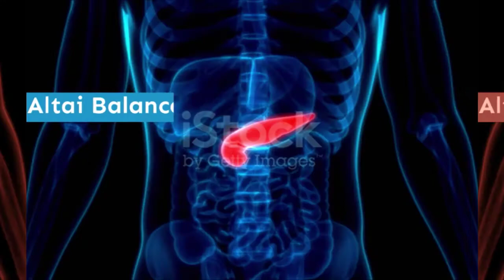Altai Balance Review 👌| Blood Sugar Supplement [Honest]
Reviews

Altai Balance is an all-natural formula that keeps your blood sugar underneath control. It is created from a combination of nineteen ingredients with essential plant extracts and powerful nutrients.

Altai Balance may be a completely natural answer that works with a distinctive combination of botanical blend of plant-primarily based nutrients and herbal compounds.

With the effect of using the Altai Balance formula, you will get the chance to measure a pain-free life and keep the blood sugar level underneath control.

Altai Balance This formula can quickly establish the blood sugar worries and reversing them to achieve long-lasting results at intervals a short few days.

Altai Balance is a complicated blood support formula that is jam-choked with actual ingredients in controlling blood balance.

Altai Balance all-natural supplement targets your blood sugar levels with an intensive list of 19 super plants primarily based herbal ingredients.

The proprietary blend of added ingredients that addresses insulin resistance. This completes the all-natural formula that has herbal extracts that include nineteen exclusive ingredients.

Altai Balance one blood support formula that helps in managing your blood sugar levels naturally. It controls insulin resistance and prevents your blood sugar levels naturally.

Altai Balance formula includes all-natural plant extracts that control rising blood sugar before it’s too late. This incredibly effective blood sugar formula includes all-natural remedies that employment effectively.

Altai Balance is an all-natural advanced formula that controls diabetes and keeps blood sugar levels in check. It addresses the taxing hormonal cycle that is referred to as insulin resistance. The all-natural ingredients used in this product will reverse the consequences of aging and keep diabetes beneath control by serving to to form unbalanced blood sugar levels manageable.

Altai Balance has proven supplement targets the unbalanced blood sugar root cause with the combination of all-natural ingredients. Altai Balance blood sugar formula assists you to get complete blood sugar balance in simply days.

Altai Balance controls the blood sugar that's caused by PM2.5 particulate matter where the 19 detoxifying ingredients are fully safe to use by anyone.

Altai Balance advanced blood sugar support includes a reliable supply of Omega-3 fatty acids, vitamins, minerals, and amino acids that plays a important role in your health.

Altai Balance's complete mix of added ingredients offers you a fully natural means to assist in lowering your blood sugar levels and management your diabetes that works like magic that controls your blood sugar levels.

The 19 detoxifying ingredients work like magic n controlling your blood sugar levels in a natural way. Altai Balance formula enhances your overall health in that it doesn’t require any medication and insulin.

Altai Balance supplement optimizes blood sugar that produces your high blood sugar conditions lower the chance of type 2 diabetes. The anti-aging properties of insulin play an important role in your body's sugar levels.

the added ingredients enable weight loss that reduces your appetite that controls the habit of overeating. Altai Balance shows you the perfect approach by reducing irritating toxins of PM two.5 in the bloodstream.

Also, Altai Balance addresses uncontrolled unbalanced blood sugar levels by helping combat the dreaded insulin resistance hormone cycle naturally.